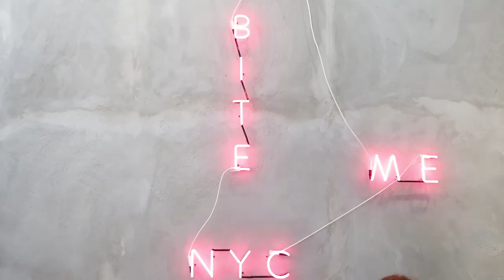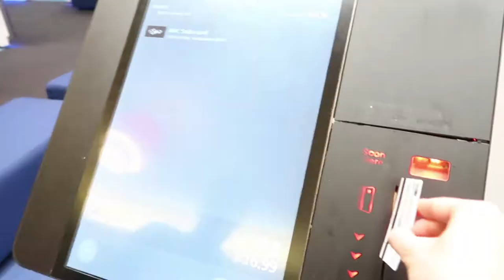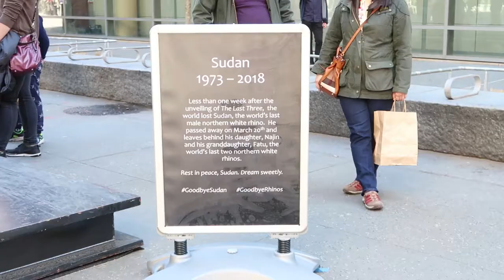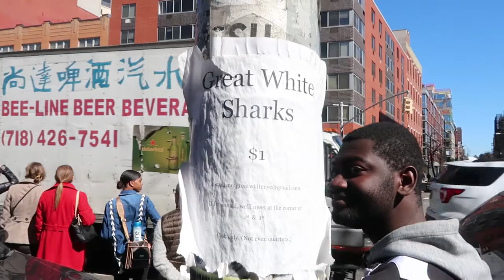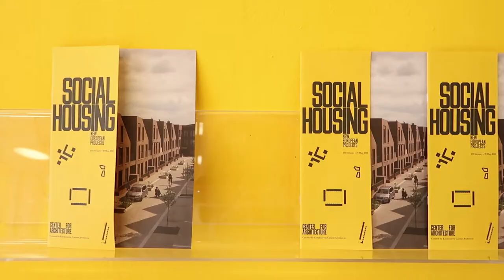HOLOGRAPHIC CROISSANT BOXES & EXPLORING LOWER EAST SIDE | NYC | Cakemood | Vlog 22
I WANT TO BUY THIS BAKERY, GRADIENT MATCHA POPUP, AND MORE
WHERE:
Supermoon Bakehouse
The Hole NYC
MoMatcha Popup
L'Apartement Sezanne
Center for Architecture
WHAT I WORE:
Shoes - Nike Air Force 1
Jacket - LF Stores
Track Pants - LF Stores
Shirt - LF Stores
Sunglasses - Urban Outfitters